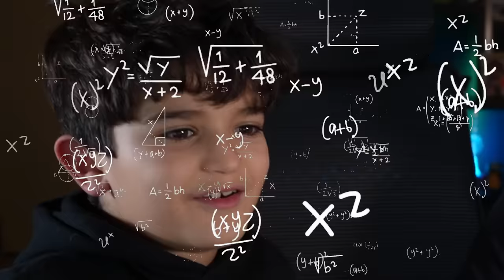MON PETIT FRÈRE FAIT SON PREMIER MATCH SUR FIFA 23 EN MODE DIFFICILE ! (En mode Demi-Pro mdr)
Petit vidéo sur FIFA  2023 avec Nadim les reufs ! J'ai mis en mode légendaire bien évidemment.. !